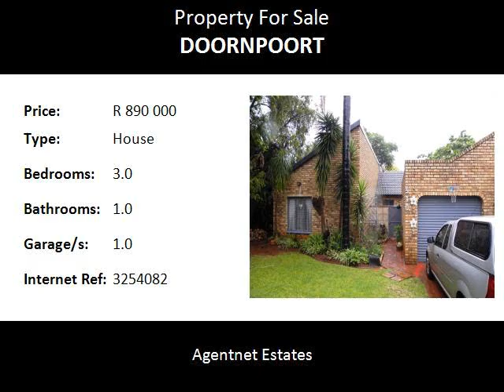3.0 Bedroom House For Sale in Doornpoort, Pretoria, South Africa for ZAR R 890 000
Bedrooms: 3.0
Bathrooms: 1.0
Garages: 1.0
Price: R 890 000

Property Description:

Lovely 3 bedroom face brick house with a lounge, dining groom and a full bathroom. Easy to maintain. Close to all amenities- schools, malls and hospital.  Easy access to all major routes and N1 Highway!